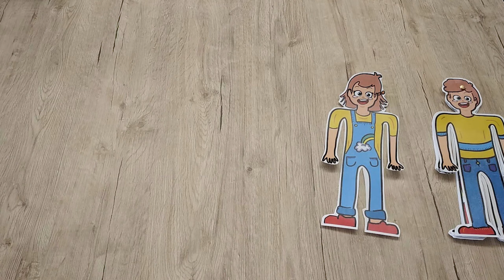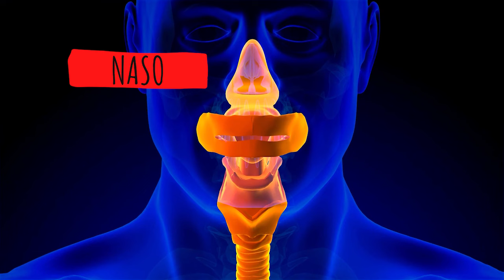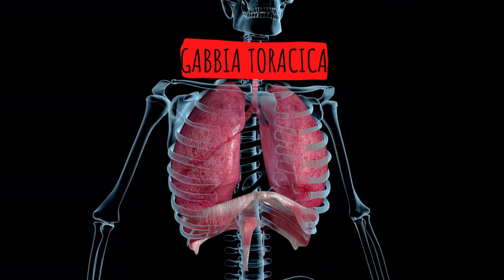L'APPARATO RESPIRATORIO - Le scienze spiegate FACILI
L'apparato respiratorio, tramite i suoi organi, ci permette una funzione vitale fondamentale: la respirazione! Attraverso di esso, nella fase di inspirazione introduciamo ossigeno (cioè il "carburante" del nostro corpo) e nella fase di inpirazione eliminiamo l'anidride carbonica.

VUOI COMPORRE IL MODELLINO DEL CORPO UMANO DEL MAESTRO TOMMASO?

Scarica qui il modellino

Se vuoi costruire il modellino con i palloncini:

Procurati

• bottiglia di plastica rigida e trasparente;

• cannucce biodegradabili;

• palloncini di gomma

• nastro adesivo.

Unisci con del nastro adesivo una cannuccia con due pezzetti più piccoli, creando la trachea.

Fissa sempre col nastro adesivo, due palloncini alle due estremità inferiori delle cannucce: hai creato i polmoni.

Prendi una bottiglia rigida di plastica e tagliala a metà, buca il tappo della bottiglia.

Inserisci la parte lunga della cannuccia nel foro del tappo poi avvita il tappo alla bottiglia.

Prendi un altro palloncino, gonfialo senza legarlo. Appoggia la parte superiore del palloncino sull'estremità tagliata della bottiglia e lentamente sgonfia il palloncino e premi la bottiglia contro il palloncino: il palloncino così si incastrerà creando il diaframma.

Sigla:
Foto e Video by Canva